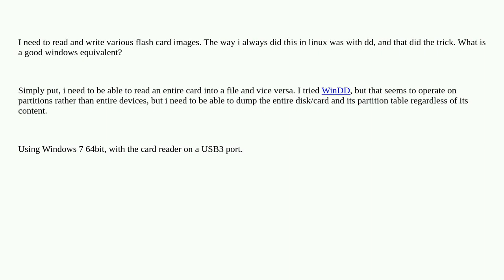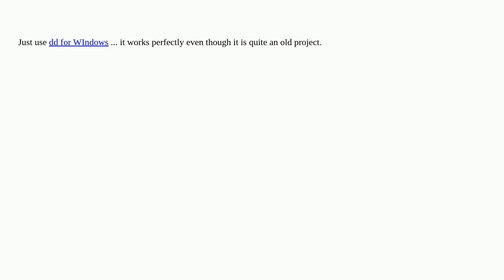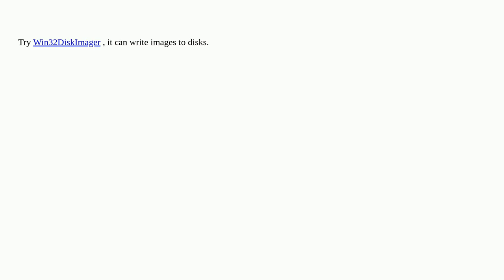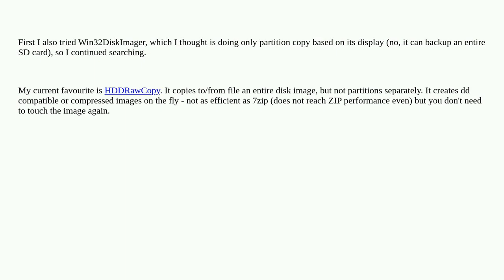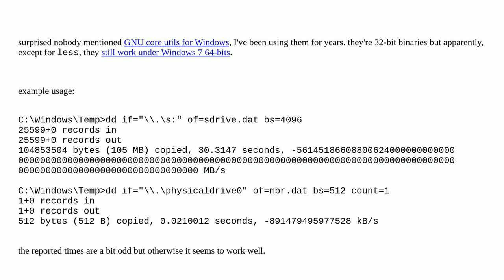windows equivalent for dd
A special thanks goes out to the awesome community

  windows windows-7 dd disk-image